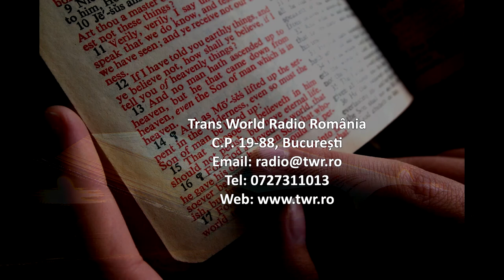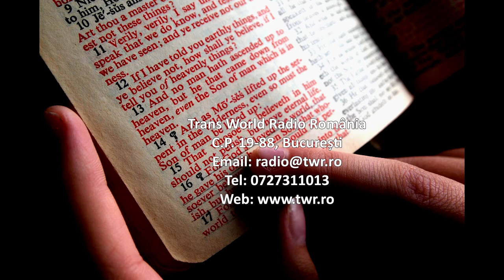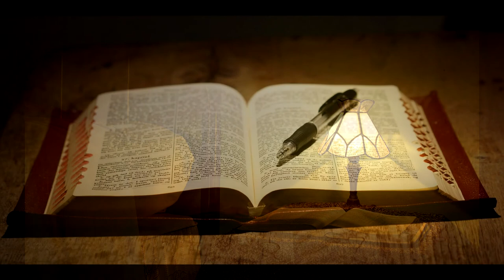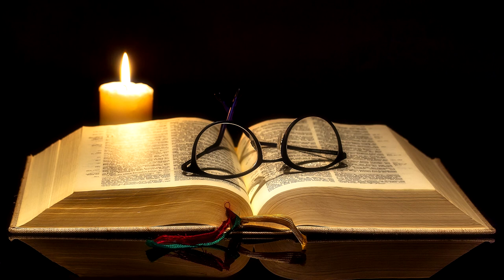Itinerar Biblic Ep 0207 Numeri Cap 1 Vers 19 Cap 3 Vers 41